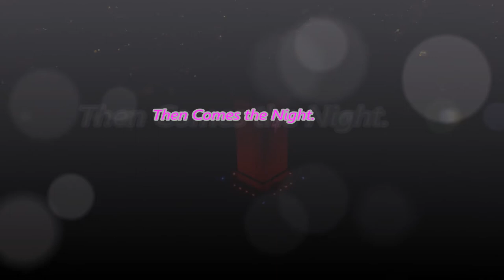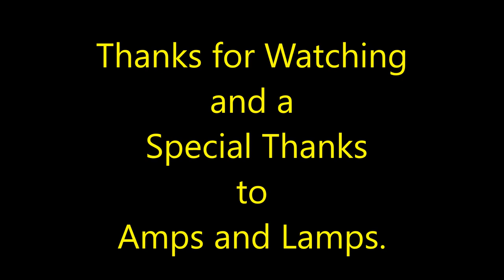Southborne Water Tower